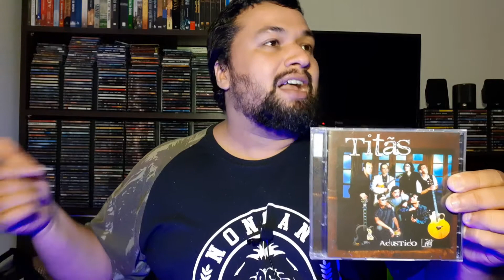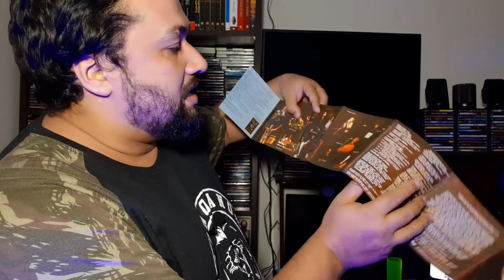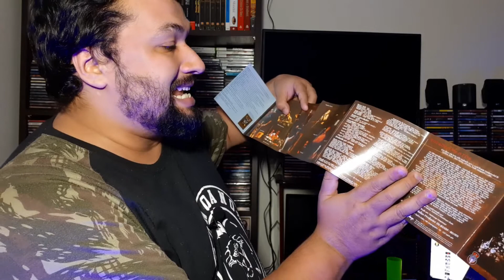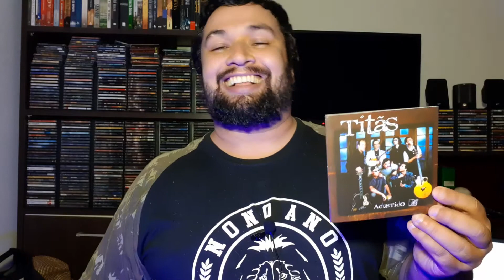CLÁSSICOS MTV - Titãs Acústico MTV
Acústico MTV é o segundo álbum ao vivo da banda brasileira de rock Titãs, lançado em 1997 em CD e VHS e relançado em DVD no ano de 2002. Foi gravado em 6 e 7 de março de 1997 no Teatro João Caetano, no Rio de Janeiro. É o sexto álbum da série Acústico MTV e rendeu um CD, um VHS, um DVD e um especial transmitido no canal no dia 22 de maio daquele ano. Atingiu a certificação de diamante, com mais de 1,7 milhão de vendas.

MEMBROS DO CANAL (alguns vídeos já estavam gravados e editados, por isso pode ser que seu nome não aparece no vídeo mas estará aqui na descrição)
Ailton Neto
Fernanda Mariutti
Guilherme Azevedo
João Paulo Wanderley
José Pires
Lucas Carbonera
Luis Soares
Marcelo Ferracioli
Marcos Paulo Garcia
O Mundo de Geekman
Roberto Leite
RocKMetal
Sheila Amorim
SoulSpell Metal Opera